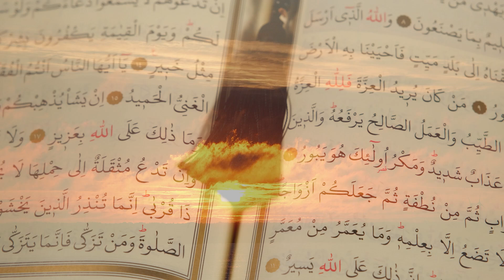Morali i mirë forcon dashurinë